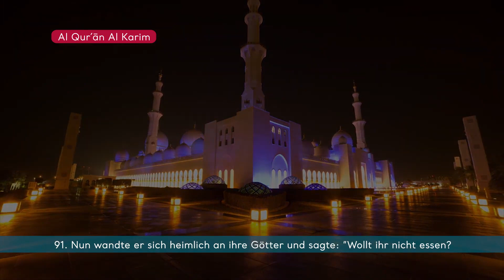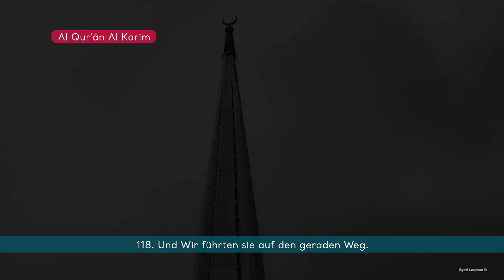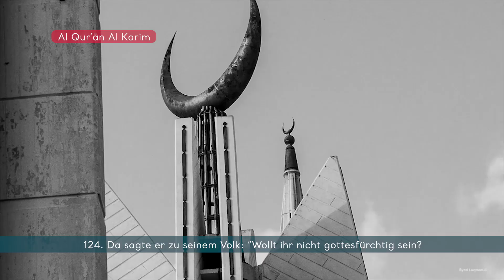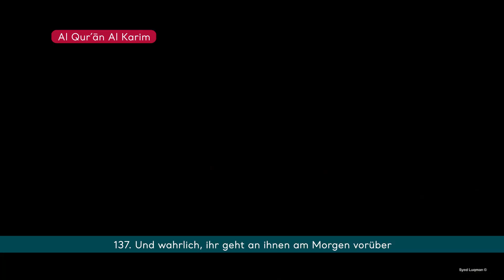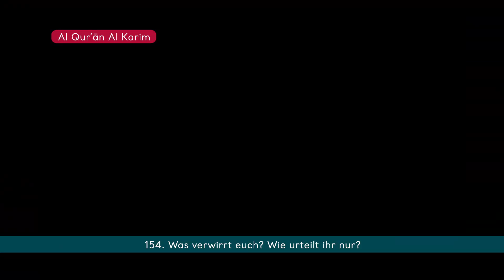SURE 37 - AS SAFFAT (DIE SICH REIHENDEN)